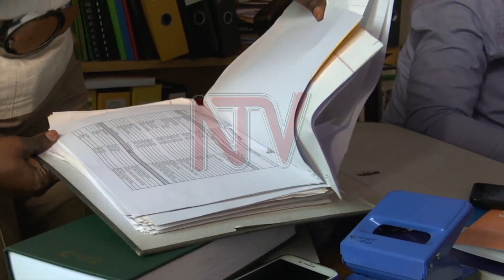DEATH PENALTY: Experts weigh in on new complex bill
Human rights defenders have expressed concern at house debate on the miscellaneous amendment bill 2015, that among others questions the need for the death penalty in Uganda. They say the bill has been pushed out of context by some lawmakers.